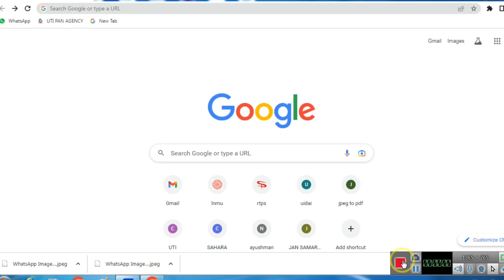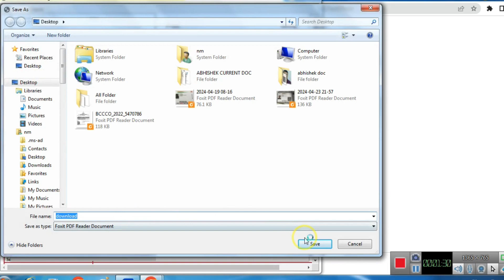May 6, 2024